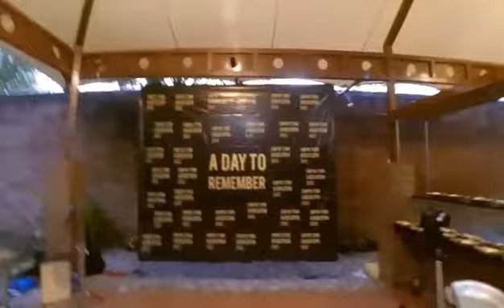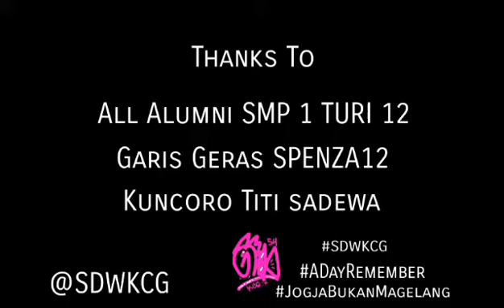Buber SMP NEGERI 1 TURI ( Family 12 )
Di Pondok Laras All Alumni tahun 2012